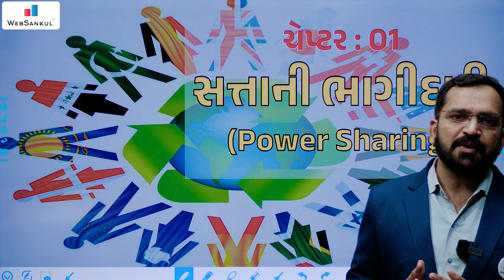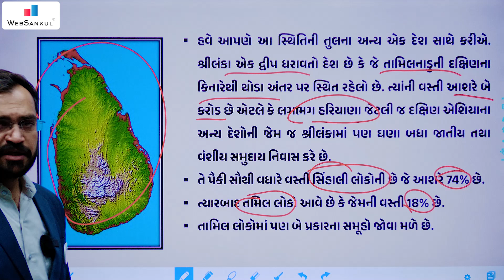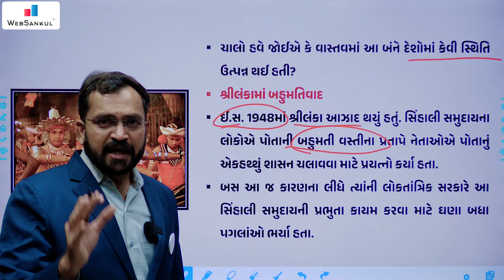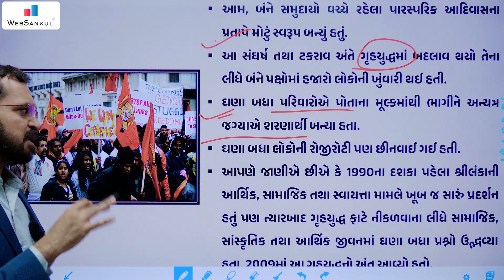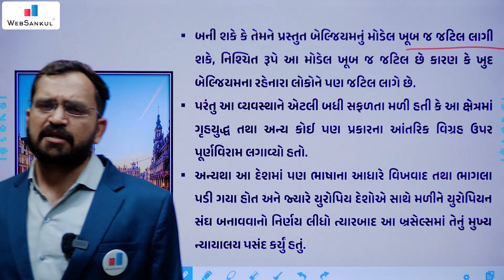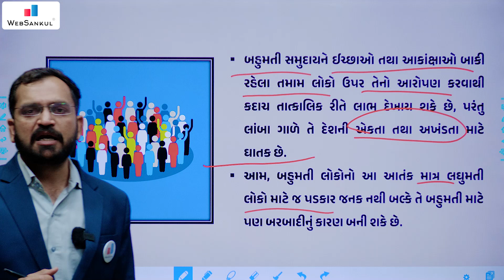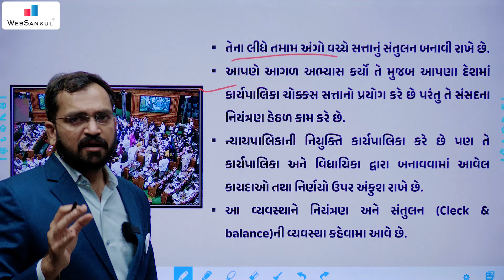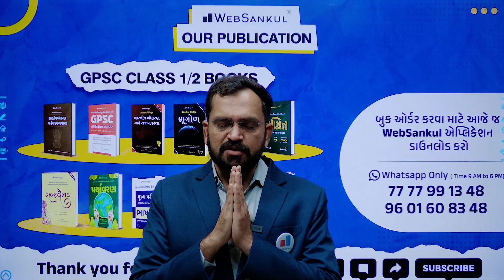NCERT ભણો ગુજરાતીમાં | Ep 44 | NCERT Polity | સત્તાની ભાગીદારી | WebSankul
3800+ HD Quality વીડિયો લેકચર્સ,
➡️ 1150+ સોલ્યુશન સહિત ટોપિકવાઇઝ ટેસ્ટ તેમજ રેન્ક
       સાથેનું એનાલિસીસ,

📲 Application HelpLine Numbers :

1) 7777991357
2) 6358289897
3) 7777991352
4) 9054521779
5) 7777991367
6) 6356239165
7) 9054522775